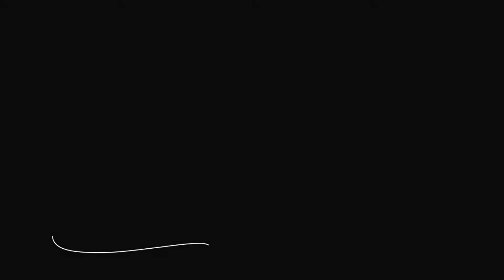Eeyore's Mistake [Music Video - My Mistake]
Poor poor Eeyore...

Credit:  Gabrielle Aplin - My Mistake
              Walt Disney "Winnie The Pooh characters"